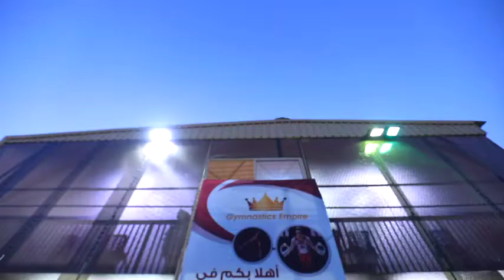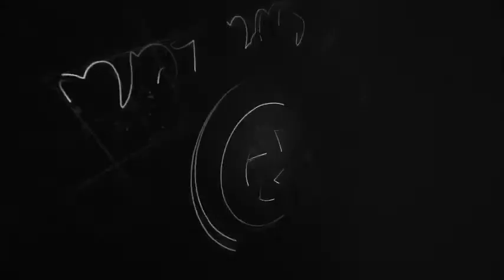the Empire new branch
الاعلان الاول  للفرع  الجديد لاكاديمية الامبراطورية
بنادي القطامية بتروسبورت